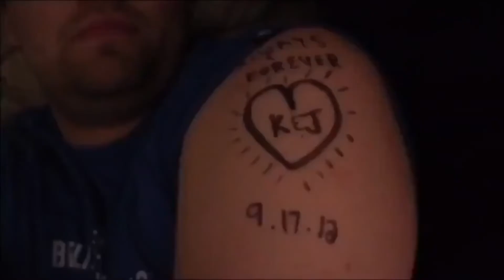Dress like a Dad Costume Contest!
A buddy of mine through a Dress Like a Dad Costume party. How do you think I did? Kelly hated the fact that I didn't have to go out and buy anything for the party, I just already had everything on hand. Until next time. Stay True. Be You.